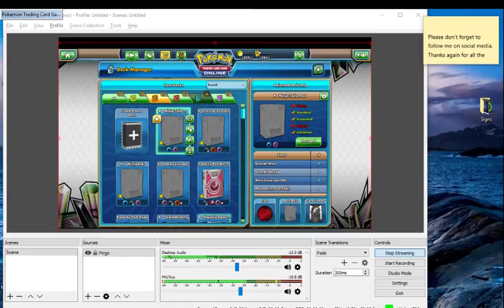PokemonHero Plays PTCGO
Hey everyone. Going to play some games on Pokemon Trading Card Game Online. Hope you enjoy.

That is were I post if I will be streaming,